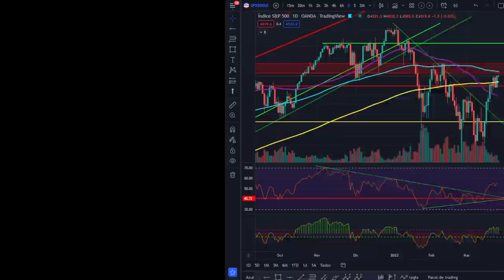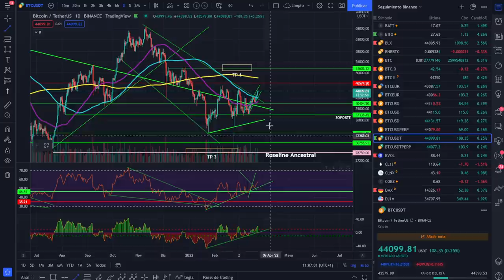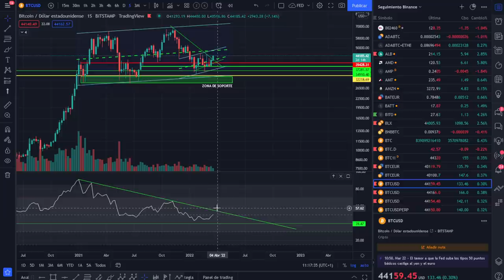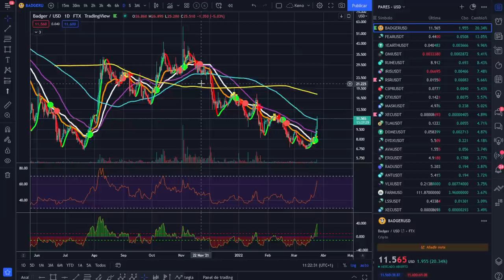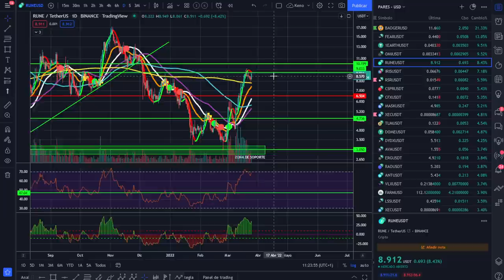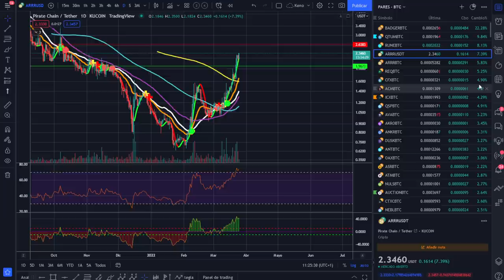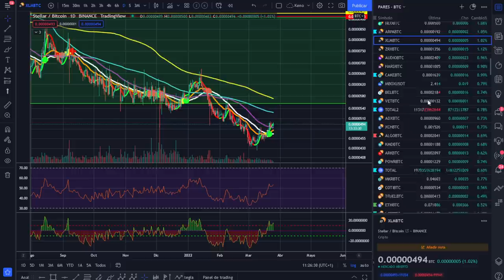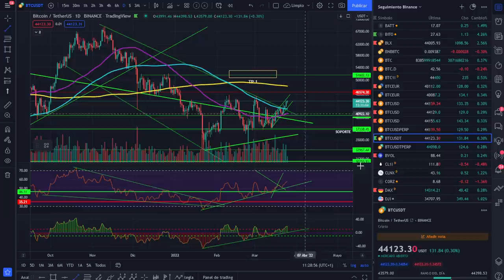🚀 BITCOIN💵💵💵 ¡ESTO ES SUPER ALCISTA!💶💶 ¡ANÁLISIS MAÑANERO!🥇🥇🥇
SEÑALES MUY ALCISTAS DE VARIOS INDICADORES.

LECTURAS RECOMENDADAS:
EL MEJOR SOBRE BITCOIN Y BLOCKCHAIN FÁCIL DE ENTENDER: